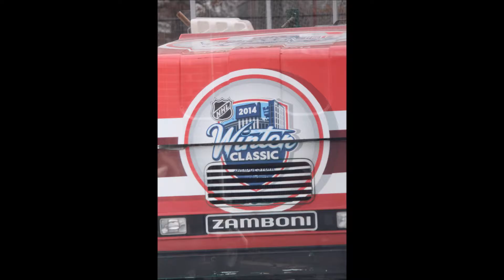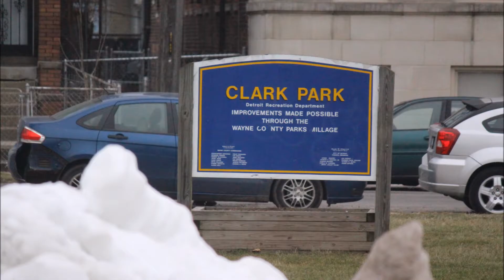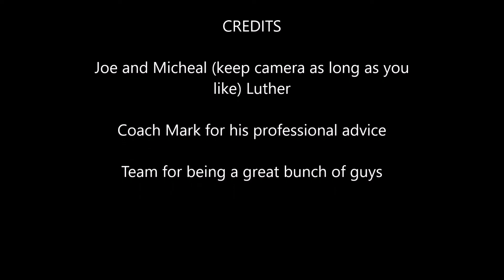Don't Stop Believing Prep Black Hockey Northville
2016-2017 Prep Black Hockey